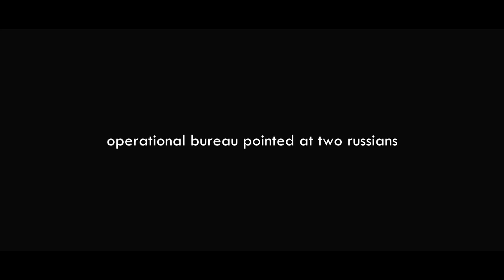DARK SIDE OF URBEX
Another look at URBAN EXPLORING in Warsaw, let's have a look!